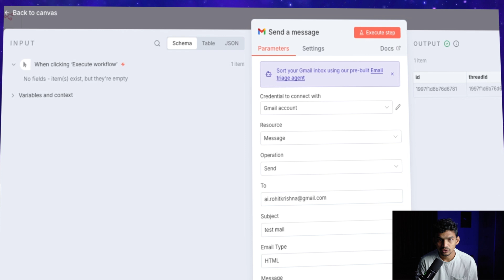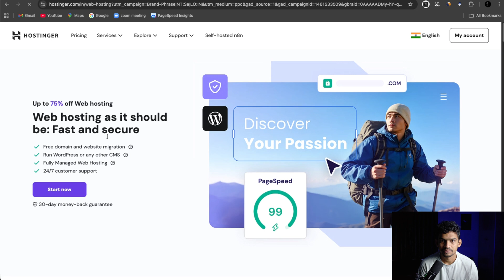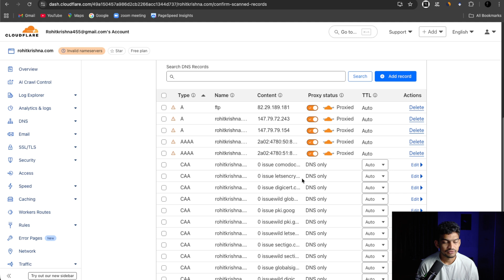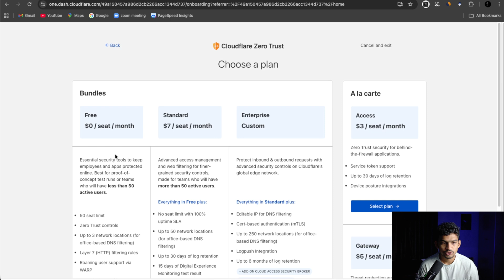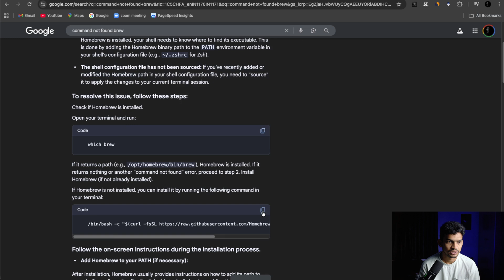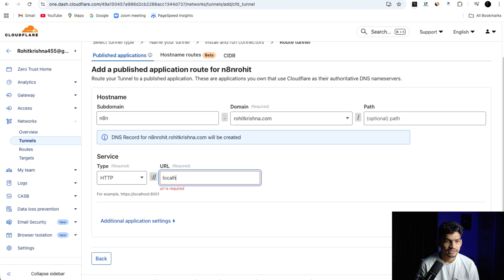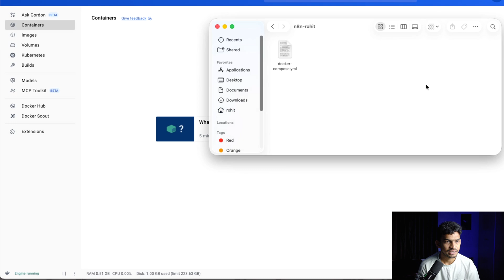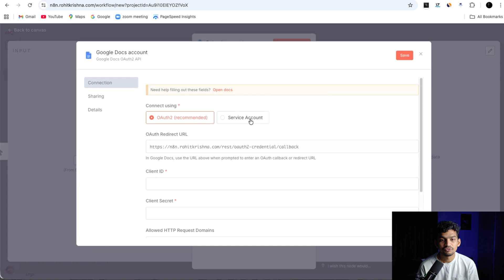how to set up n8n with Cloudflare tunnels in 10 minutes (step-by-step guide)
Want to make your local n8n setup production-ready without spending on domains or hosting?

In this tutorial, I’ll walk you through exposing your self-hosted n8n (running in Docker) to the internet using Cloudflare completely free.

Timestamps
0:00 Intro
0:28 Intro to Cloudflare domain
1:06 Domain Buying in Hostinger
2:45 changing Nameservers
4:23 Cloudflare tunnels intro
5:10 creating Cloudflare tunnel
6:30 installing brew
6:51 installing Cloudflare to local
8:33 creating docker-compose.yml file
10:51 n8n setup
11:19 outro

In this video, I’ll show you how to install n8n (the open-source workflow automation tool) using Docker and securely expose it to the internet via a Cloudflare Tunnel — no need to open ports or deal with complex firewall rules.

🔹 What you’ll learn in this tutorial:
 • Setting up n8n in Docker
 • Configuring environment variables for stability
 • Creating a Cloudflare Tunnel for secure public access
 • Accessing your n8n dashboard from anywhere
 • Bonus: Tips for persistence & scaling

This method is secure, simple, and beginner-friendly, perfect if you want to run your own automation workflows without depending on third-party servers.

Perfect setup for testing, building, or running automations with Telegram, YouTube, Gmail, and more.
📺 More n8n + workflows, more to come:

💬 Drop your questions in the comments — I’ll help you out